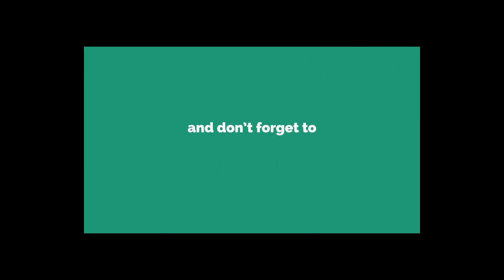'दोलखा गौरीशंकर बालगृह' निर्माणमा सहयोग गर्न आरसीले ल्याए 'प्रारम्भ'